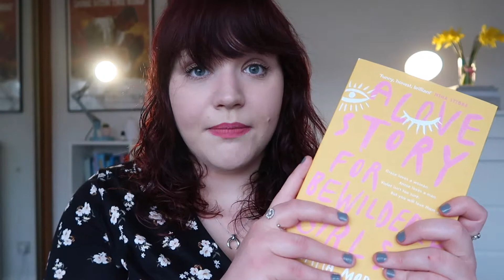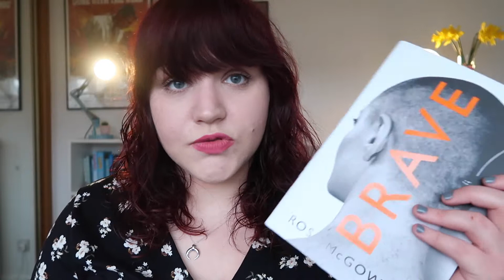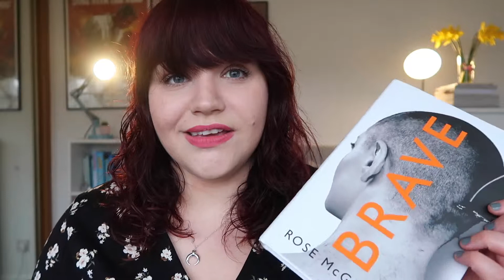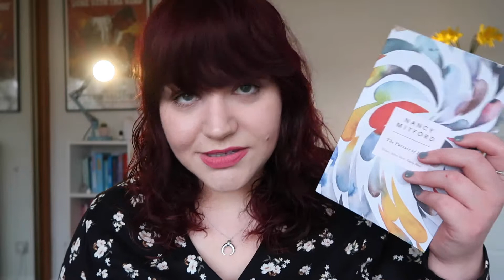Massive Book Haul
I'm buying books at an insane rate that I can't possibly keep up with, so grab a cup of tea lads, and maybe a snack, and lets have an epic chat about all my new books!

Books mentioned:

A Love Story For Bewildered Girls by Emma Morgan

Brilliant, Brilliant, Brilliant Brilliant Brilliant by Joel Golby

Educated by Tara Westover

Brave by Rose McGowan

An Edited Life by Anna Newton

Midnight Chicken by Ella Rusbridger

My Year of Rest and Relaxation by Ottessa Moshfegh

The Pursuit of Love by Nancy Mitford